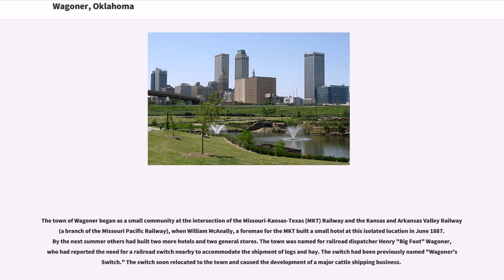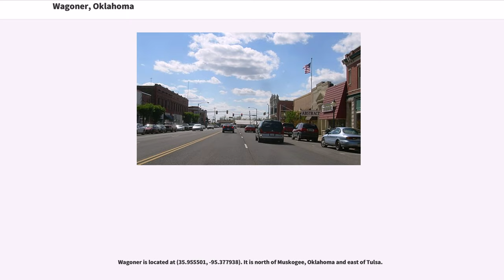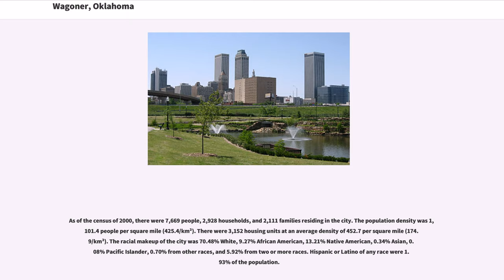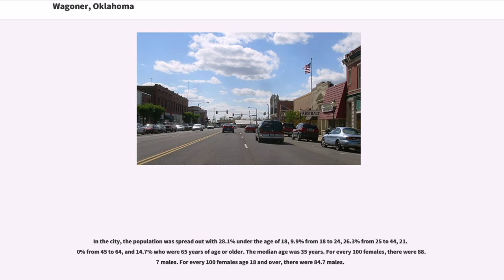Wagoner, Oklahoma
Wagoner is a city in Wagoner County, Oklahoma, United States. The population was 8,323 at the 2010 census, compared to 7,669 at the 2000 census. It is the county seat of Wagoner County. It became the first city incorporated in Indian Territory on January 4, 1896.

The town of Wagoner began as a small community at the intersection of the Missouri-Kansas-Texas (MKT) Railway and the Kansas and Arkansas Valley Railway (a branch of the Missouri Pacific Railway), when William McAnally, a foreman for the MKT built a small hotel at this isolated location in June 1887. By the next summer others had built two more hotels and two general stores. The town was named for railroad dispatcher Henry "Big Foot" Wagoner, who had reported the need for a railroad switch nearby to accommodate the shipment of logs and hay. The switch had been previously named "Wagoner's Switch." The switch soon relocated to the town and caused the development of a major cattle shipping business.

By 1894, the community had 642 names in a local census. A local newspaper began promoting the town in 1895, encouraging more people to move to there. By 1896, there were approximately 1,500 residents. In the fall of 1895, the community formed a commission that circulated a petition requesting incorporation under the statutes of Arkansas. Incorporation was granted by the U. S. District Court on January 4, 1896, making Wagoner the first city incorporated in Indian Territory.

A privately funded courthouse was built in 1897, which housed a newly created U. S. Western District Court. The Dawes Commission turned Indian Territory land from tribal to individual ownership by members of each tribe. The individuals were allowed to sell their land to non-Indians, causing a real estate boom in farmland around the area. By statehood, the city had 2,950 residents and was named as the county seat of Wagoner County.

The...